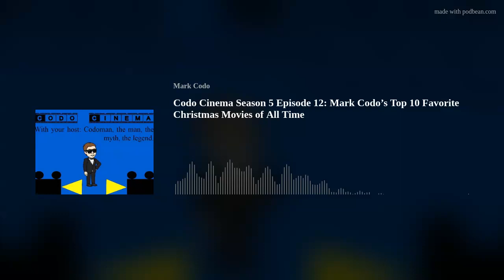Codo Cinema Season 1 Episode 12: Mark Codo’s Top 10 Favorite Christmas Movies of All Time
First aired December 4th, 2019. Mark Codo breaks down the Top 10 Favorite Christmas Movies of All Time.